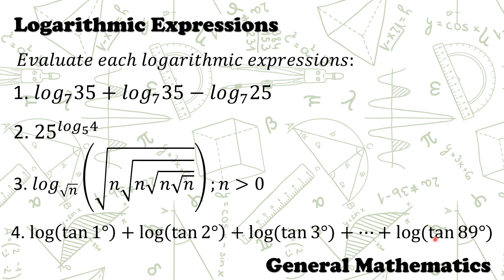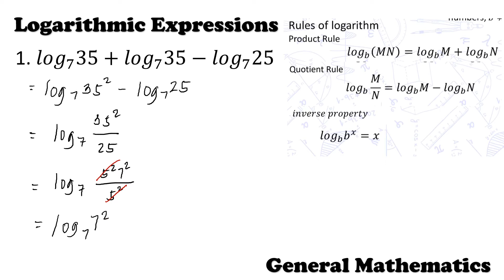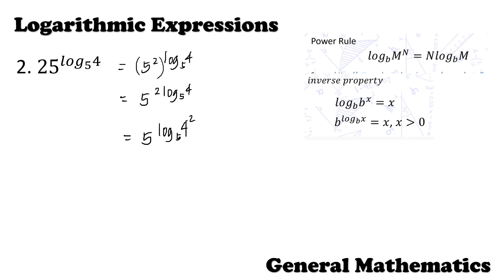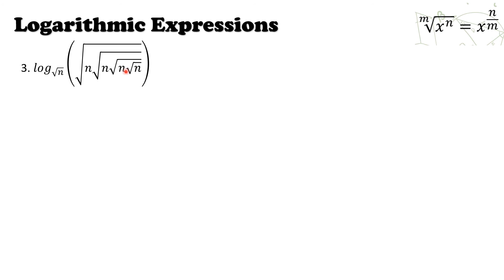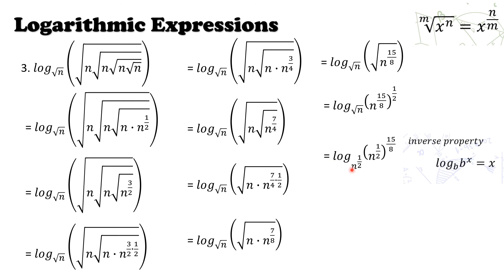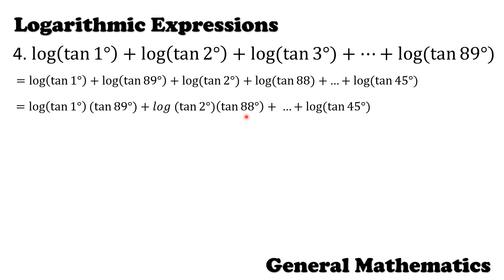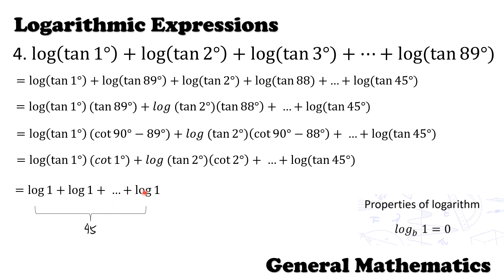Evaluating Logarithmic Expressions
In this video presentation, let us answer some exercises in evaluating logarithmic expression under

math challenge questions with answers

God bless.